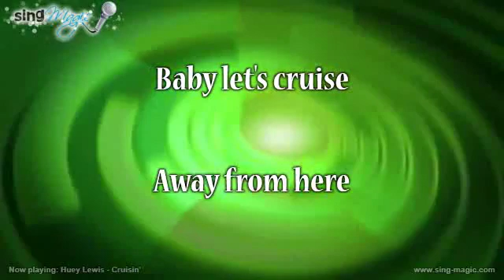Huey Lewis Cruisin' Karaoke Version Instrumental